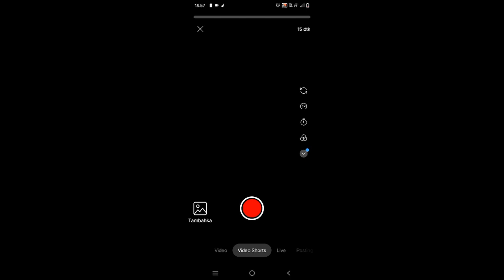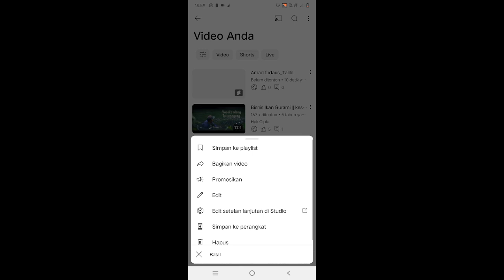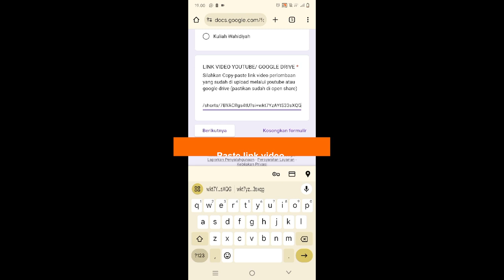Cara upload video serta pendaftaran wahidiyah moms kids festival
🔴Anda bebas menggunakan video dengan Kententuan:
1. Anda harus mencantumkan
2. Anda tidak dapat mengklaim video ini milik anda
3. Anda tidak bisa memperjualbelikannya